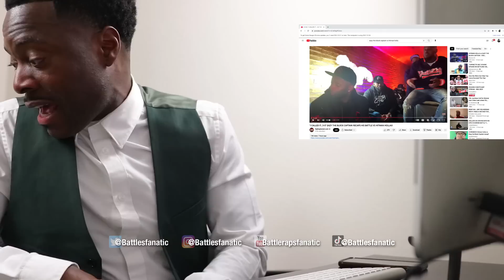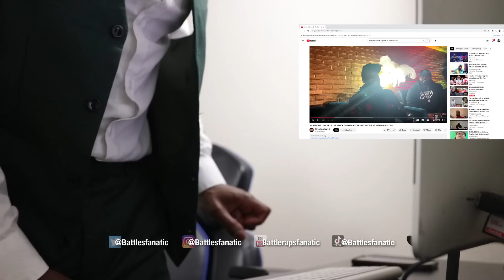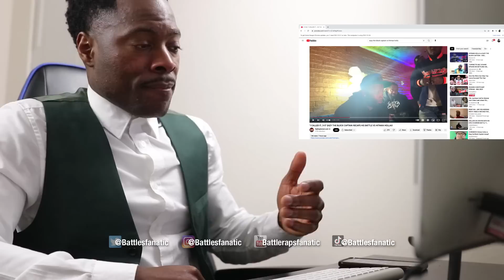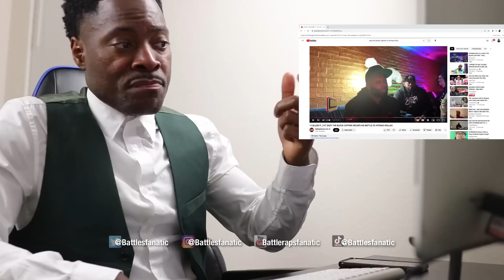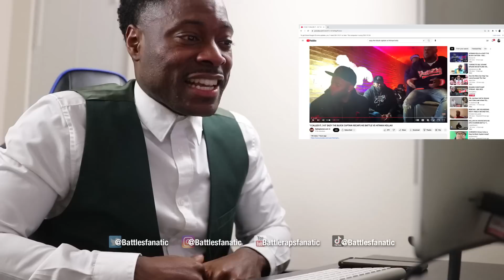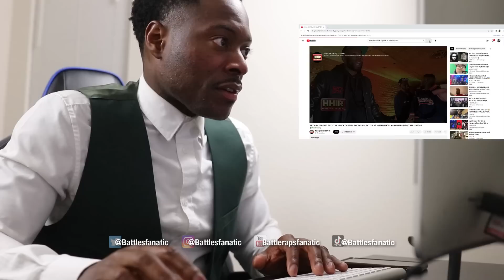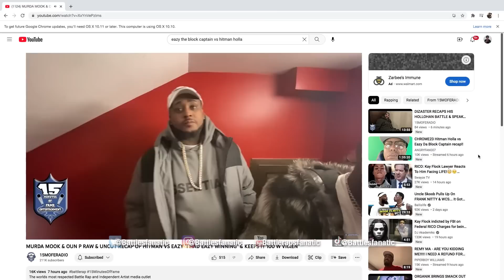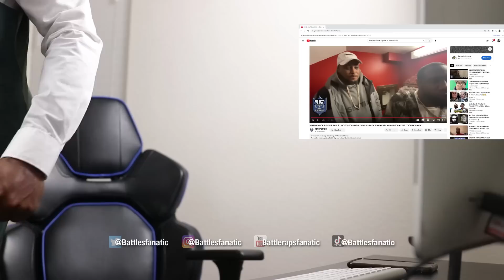HITMAN HOLLA VS EAZY THE BLOCK CAPTAIN TURNT NYC Upside Down CHROME 23 Anniversary RAP BATTLE RECAP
EAZY THE BLOCK CAPTAIN VS HITMAN HOLLA CHROME 23 ANNIVERSARY CARD RAP BATTLE - RECAP

HITMAN HOLLA VS EAZY THE BLOCK CAPTAIN CHROME 23 ANNIVERSARY CARD RAP BATTLE - RECAP

CHROME 23 - THE ANNIVERSARY CARD RAP BATTLES

C3 VS KAUSION
MS HUSTLE VS SHOONEY DA RAPPER
VIIXEN THE ASSASSIN VS A WARD
OFFICIAL VS PRISTAVIA

HITMAN HOLLA VS EAZY THE BLOCK CAPTAIN
HITMAN HOLLA VS EAZY THE BLOCK CAPTAIN FACEOFF
HITMAN HOLLA VS EAZY THE BLOCK CAPTAIN FULL BATTLE
HITMAN HOLLA VS EAZY THE BLOCK CAPTAIN REDDIT

Cash.app/$NapoleanThurman